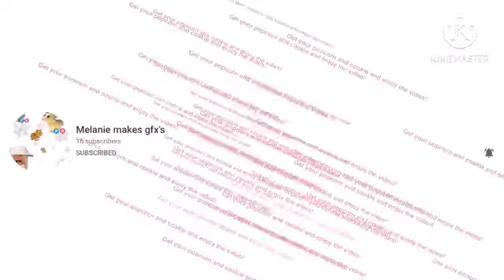My new intro!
Hey guys! I am Melanie!

Q&A nobody asked:

How long does it take to make a Gacha video?
2 hours to 2 days.

I use KineMaster and IMovie to edit.

I use screen recorder.

How long do you film a Roblox video for?
About 20 minutes but I edit about 8 minutes out of it.

What are your favorite games?
Roblox, Minecraft, Zoo 2: Animal Park, Wonder Merge, and Gacha life!

Bye guys! Thanks for reading and watching! Have a good day/night!